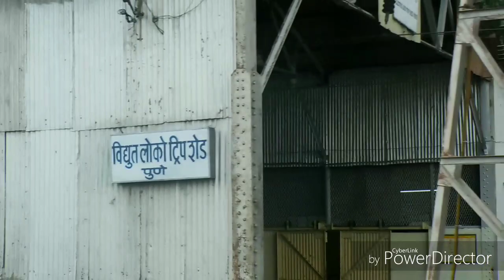A short uncut Emu local train journey||Lonavala-Pune||Pune loco shed